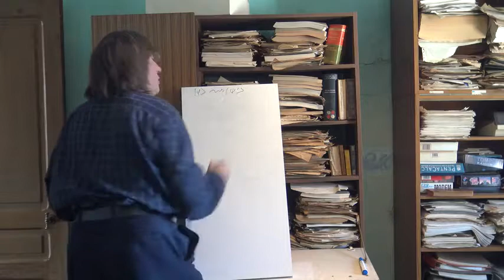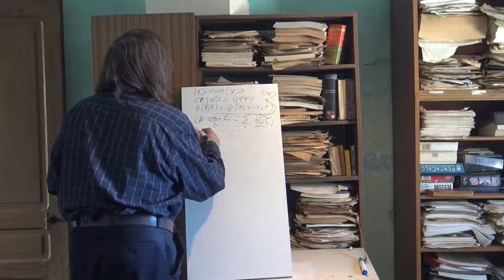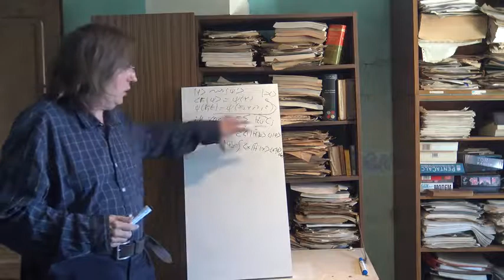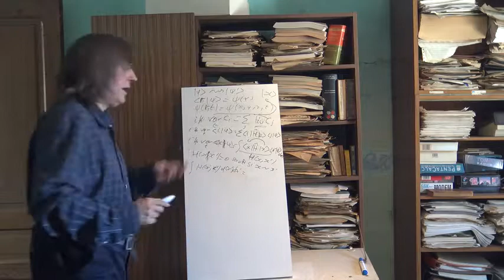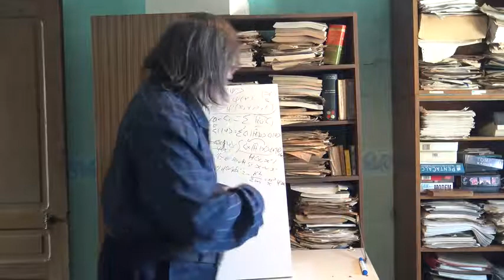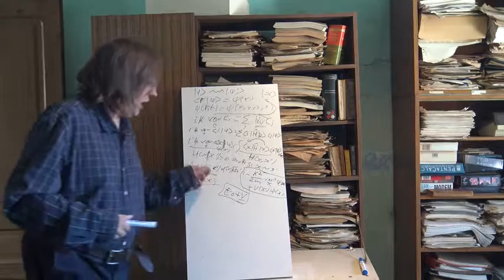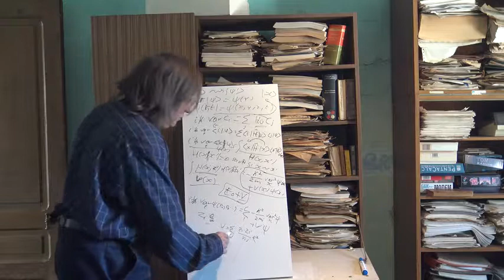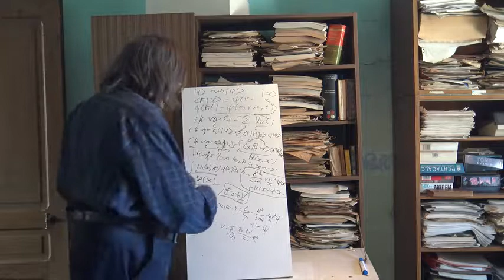46a Mécanique Quantique Schrodinger Schrodinger 1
Voyons de plus près l'équation de Schrödinger elle-même